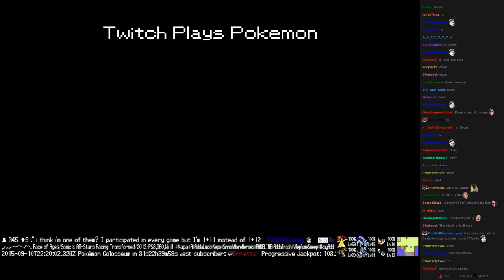Twitch Plays Pokémon Vietnamese/Crystal